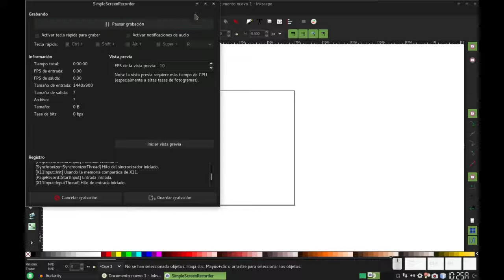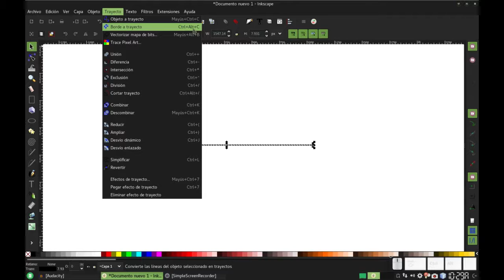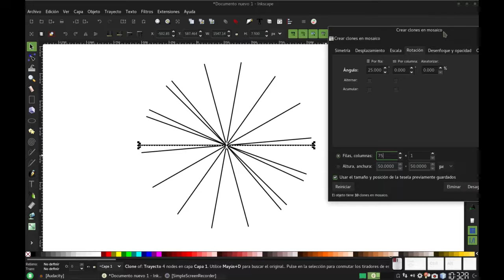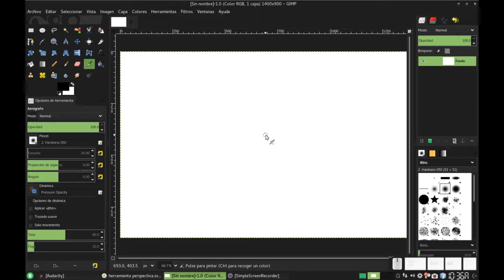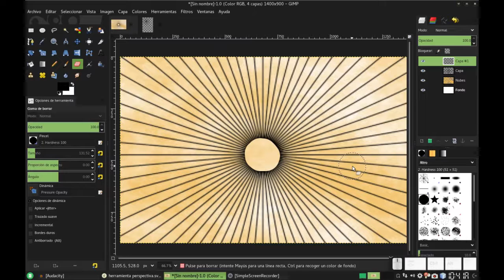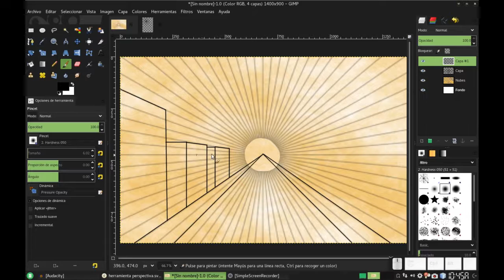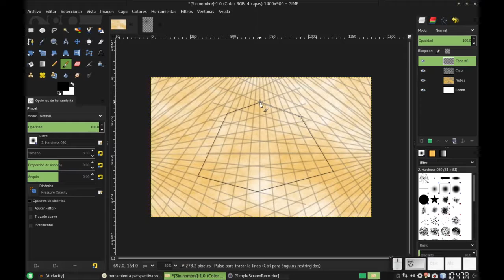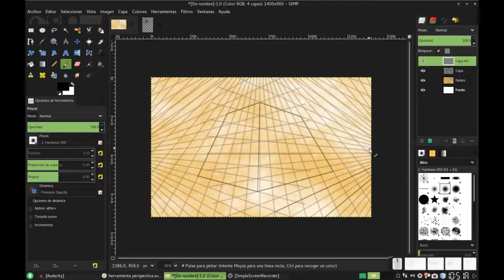Inkscape-GIMP: Creando una herramienta de perspectiva rudimentaria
En este tutorial, vemos la forma de crear una herramienta para poder ilustrar digitalmente siguiendo las "reglas" de la perspectiva.